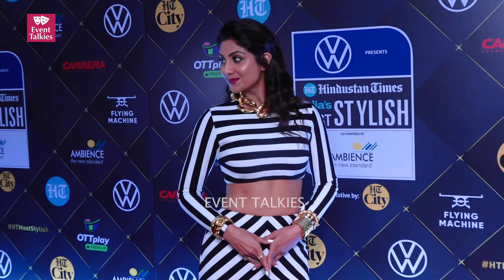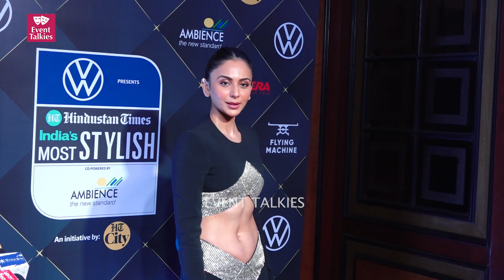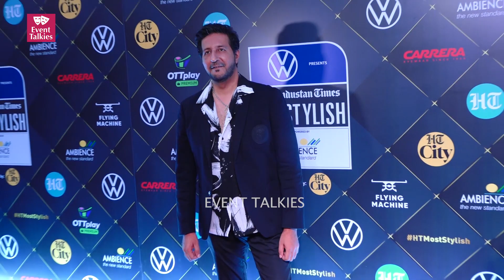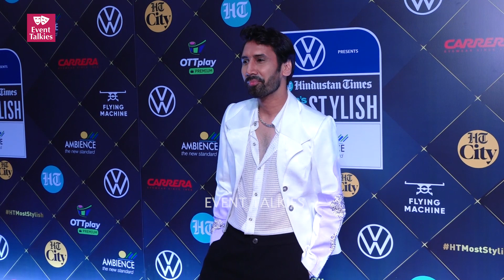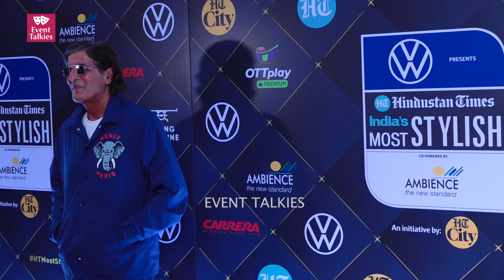HT India's Most Stylish 2023 | अक्षय कुमार, शिल्पा शेट्टी, जान्हवी कपूर, रकुल प्रीत सिंह, श्रिया सरन